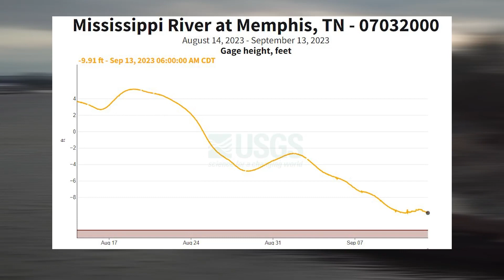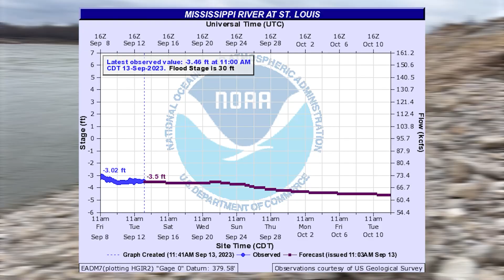Mississippi River Levels: Transportation Officials Concerned Going Into Harvest